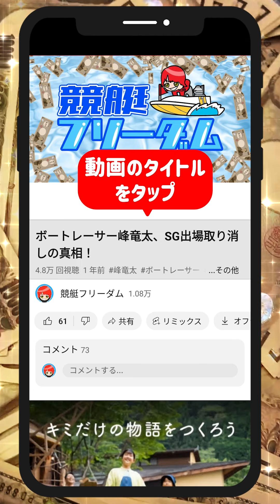福岡泉水にインスタ、ブロックされた｜美人女子ボートレーサー/競艇選手/ボートレース/競艇｜競艇予想/稼げる/稼げた/稼ぐ方法/簡単/副業/投資｜競艇予想サイト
目次
00:00　福岡泉水にインスタ、ブロックされた
00:13　競艇フリーダムよりお知らせ